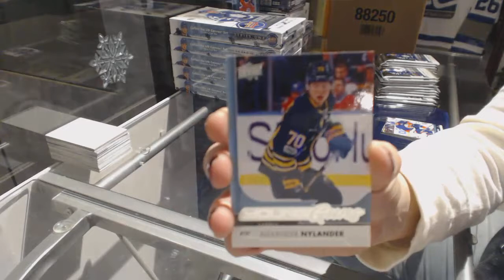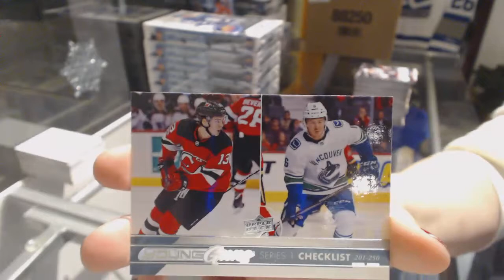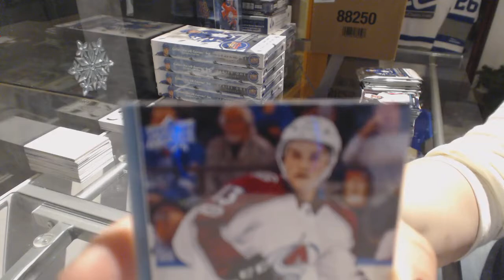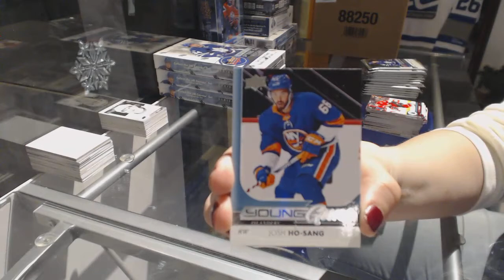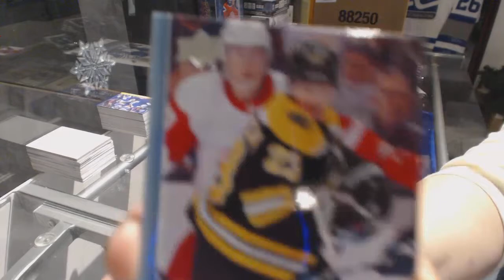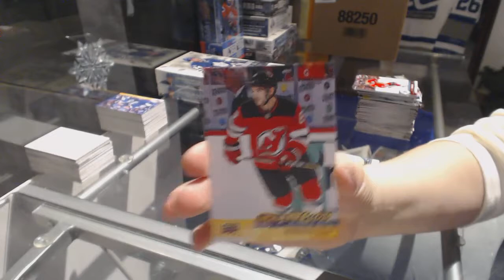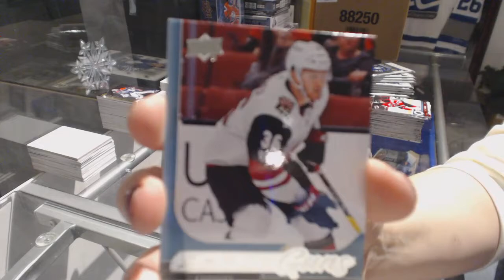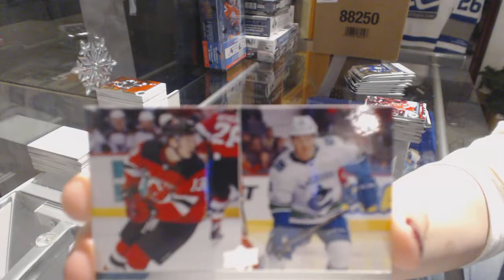17-18 Upper Deck Series 1 Hockey 6 Box Break - C&C GB #8009